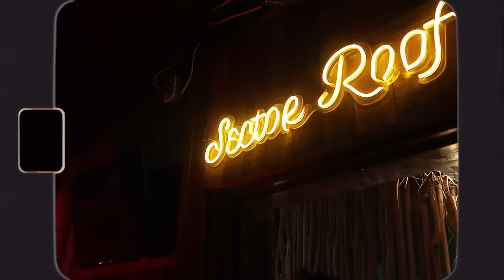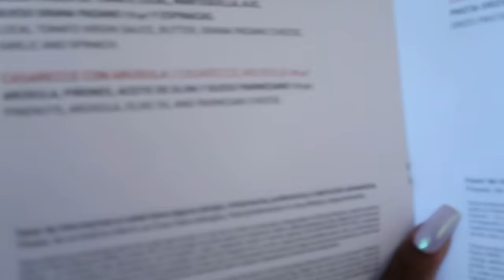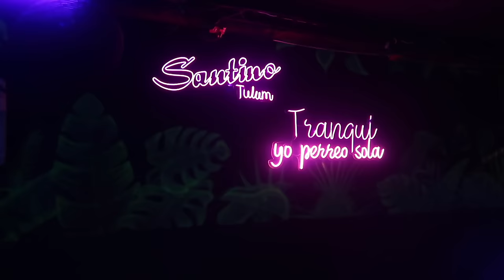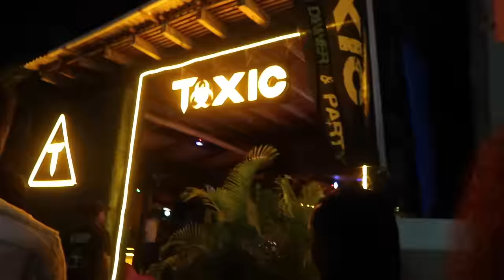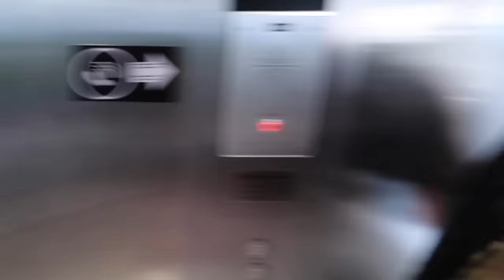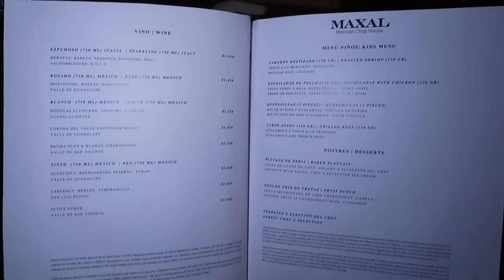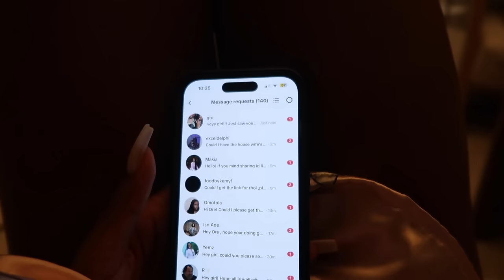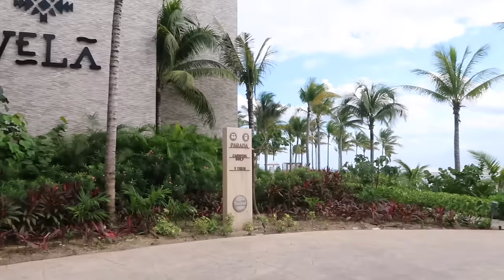Girl’s Trip Travel Vlog | Hilton Tulum Riviera Maya All Inclusive Resort in December | Ore Otun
Come on a girls trip with my friend and i to the Hilton Tulum Riviera Maya All-Inclusive Resort Vlog

African Sugar - Tayc Ft Tiwa Savage

0:00 - 2:56 Day 1, Airport Travel
2:57 - 7:56 Hilton Tulum Welcome
7:57 - 15:49 Exploring the resort, karaoke, poker
15:50 - 23:16 Black in Tulum, bar hopping, exploring tulum at night
23:17 - 30:57 Day 2, Relaxing on the beach
30:58 - 34:33 Getting ready for Taboo
34:34 - 36:12 Dinner at Taboo Beach Club
36:13 - 45:06 Resort Drama
45:07 - 49:38 Day 3, Breakfast at the Resort
49:39 - 52:36 Grwm for the day
52:37 - 55:46 - Pottery class at the resort
55:47 - 1:04:19 Dinner at the resort & more
1:04:20 - 1:11:11 Day 4, Get ready with me for the beach
1:11:12 - 1:17:45 Beach fun
1:17:46 - 1:23:30 Bike Tour of the Hilton & Conrad Resort
1:23:31 - 1:27:04 Metalic bikini night + hotub relaxation
1:27:05 - 12:32:02 Last Dinner at the resort
13:32:03 - 1:38:55 Packing & leaving Tulum!

Feeling & looking beautiful has never been so simple with easy to follow makeup tutorials, hair tutorials and skin care tips for dark skin women to feel beautiful in their black skin.

I film on a Cannon 80D & A Canon G7X Mark III